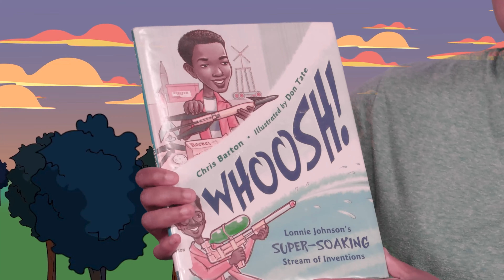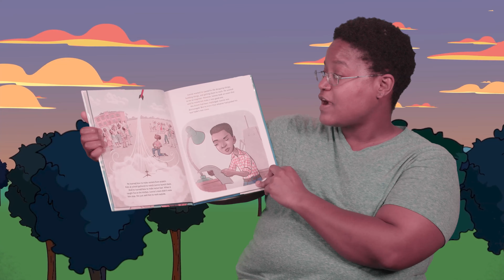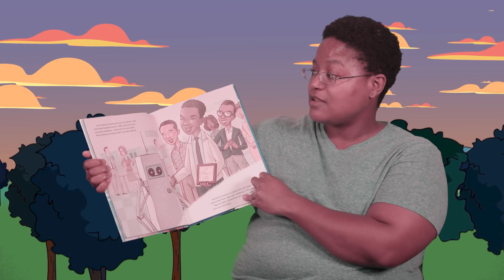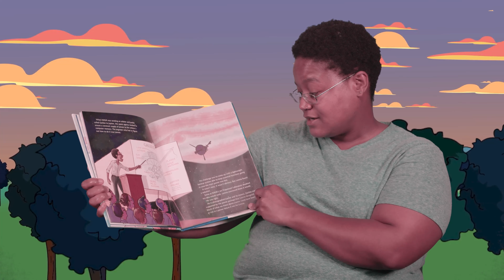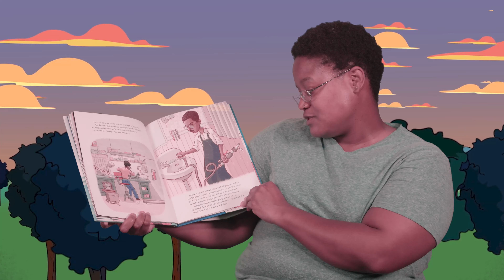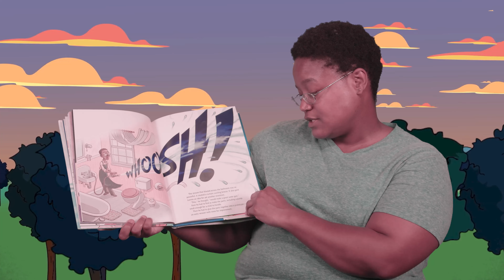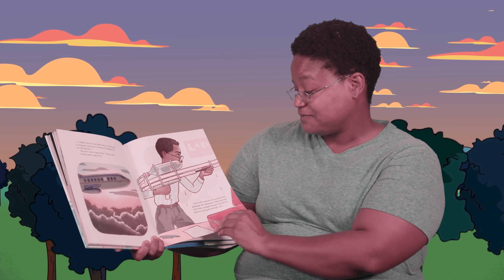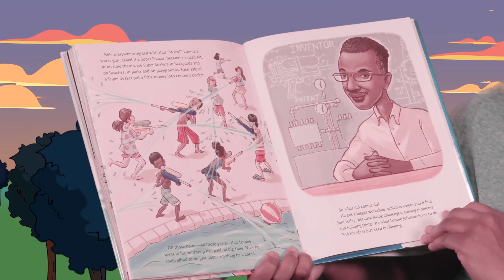Whoosh!: Lonnie Johnson's Super-Soaking Stream of Inventions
Author: Chris Barton
Illustrator: Don Tate

You know the Super Soaker. It’s one of top twenty toys of all time. And it was invented entirely by accident. Trying to create a new cooling system for refrigerators and air conditioners, impressive inventor Lonnie Johnson instead created the mechanics for the iconic toy.